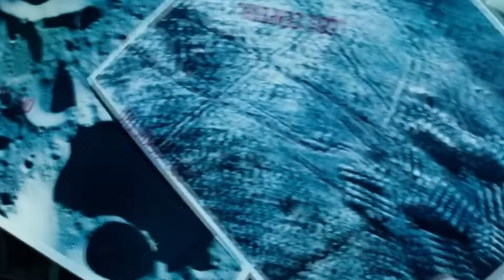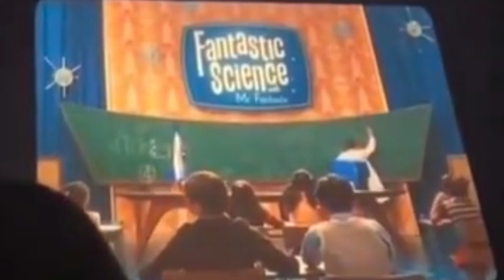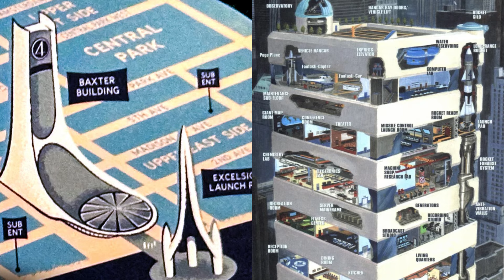FILTRAN el primer trailer de FANTASTIC FOUR y nuevos detalles